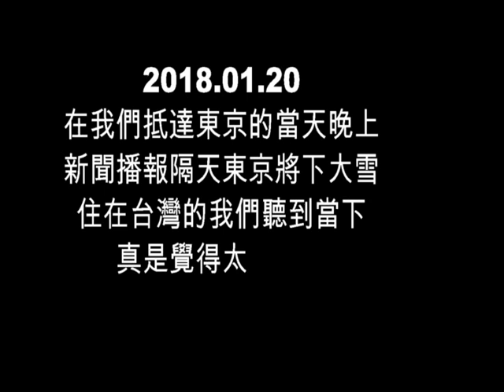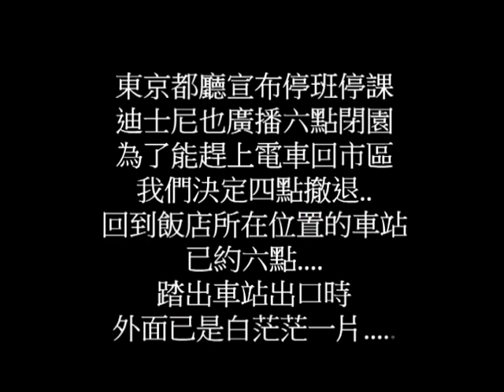Snow at Tokyo Disneylandand 2018東京迪士尼下雪啦~~你看過嗎?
你遇過下雪中的東京迪士尼嗎?
幸運的我們在前一天抵達東京
隔天東京機場就因為大雪關閉了
我們到迪士尼的這一天, 有著不一樣的風情
雖然因雪很多活動中止, 樂園也因氣候提前閉園
但還是很值得! 難得的體驗